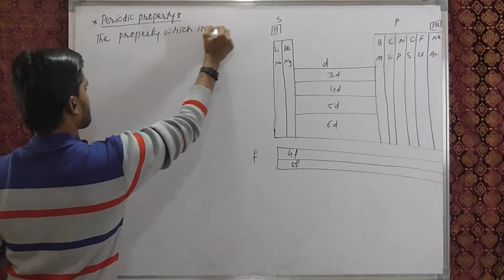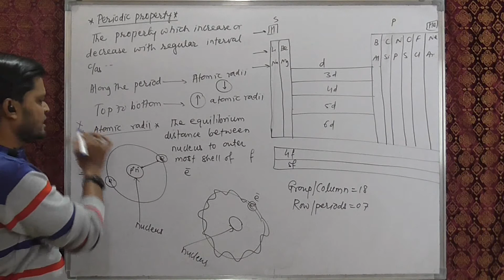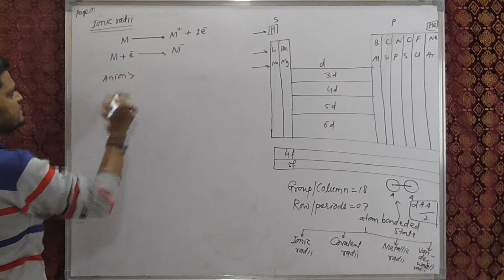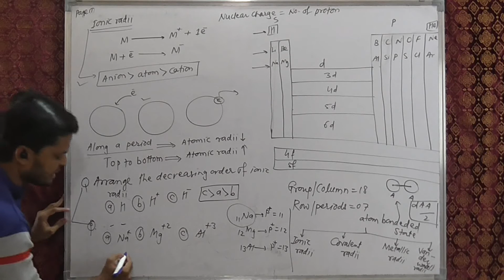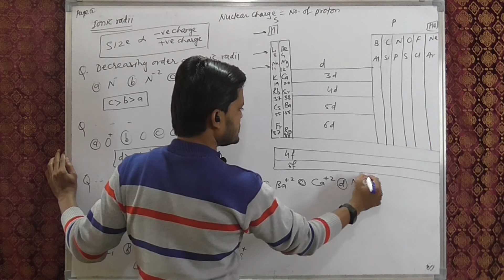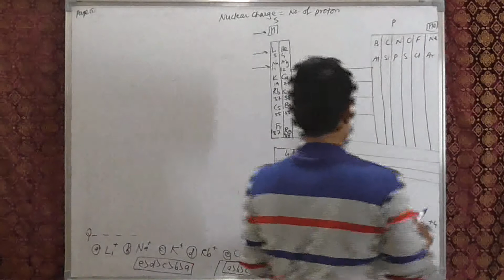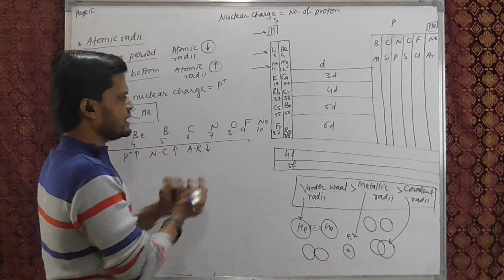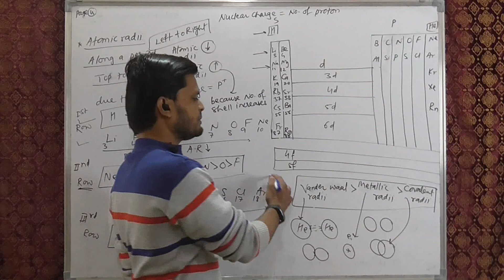Periodic Table 06 ||Periodic Properties Ionic Radii